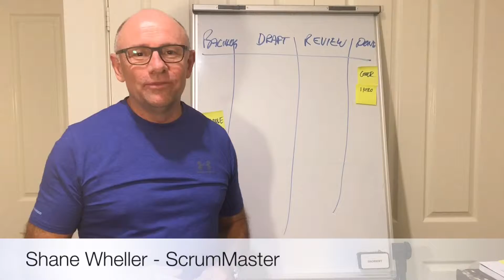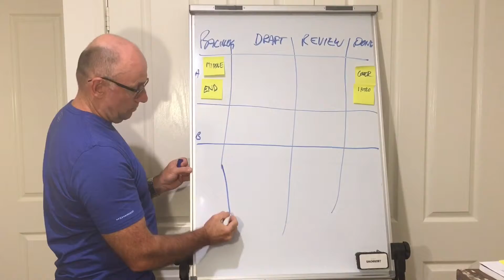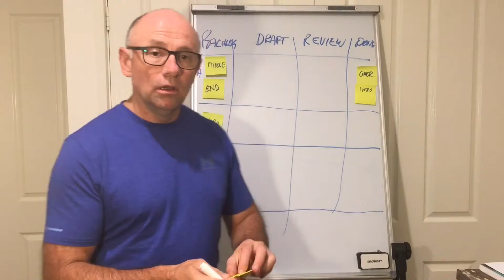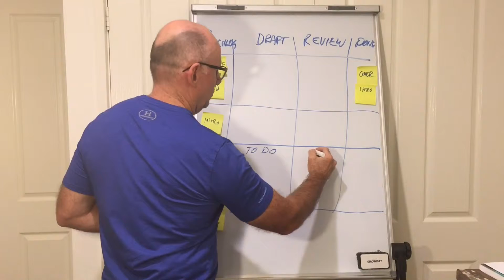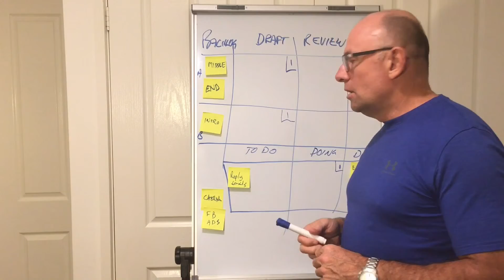Kanban Hacks Multiple Products and General Task lanes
Following on from the Kanban for Small Business video I created earlier, this video explains a simple way to introduce swim lanes or expedite lanes to your Kanban Board to organise and management multiple products/projects and general tasks. Get in to it!